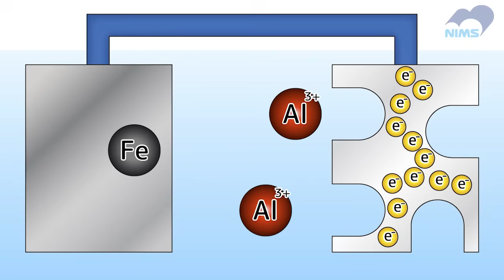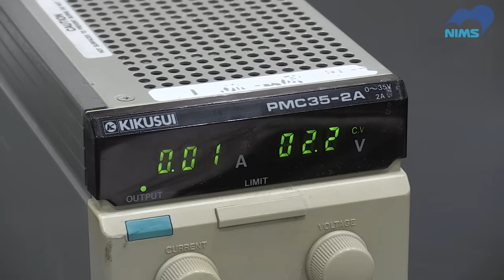誰でもできる『防サビ』小実験！ えっ、サビって嫌だけどオモロいじゃん！(An easy enough and interesting rust prevention experiment!)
金属をダメにするサビ。
困ったものですが、サビって実はメカニズムはおもしろいんです！

おうちにあるアレで、簡単にできる『サビさせない実験』をご紹介。
夏休み、焼き芋買ったら、包んであったアレで『防サビ実験』やってみて！